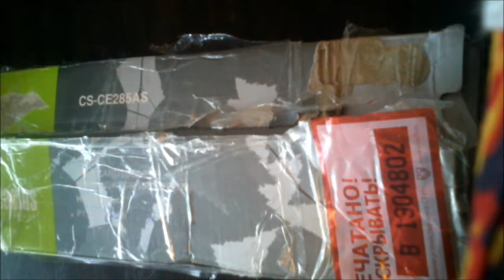Посылка с Odontomachus monticola или Муравей - капкан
Пришла ещё одна посылка с новым пополнением в мою коллекцию. Муравьи "Odontomachus monticola" или "Муравей - капкан" живут в тропиках, а точнее в Азии, хищники, средних размеров около 10 мм, расцветка темно красная, отличаются необычными мандибулами в форме капкана, которые открываться на 180 градусов и захлопываются с большой скоростью, издавая при этом щелчки.